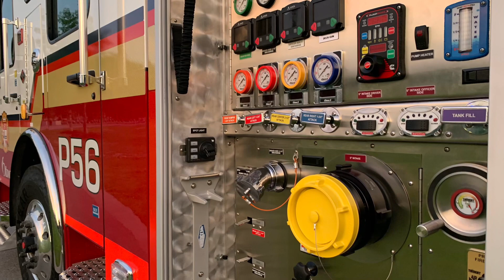Ottawa brand new pump 56 pictures!